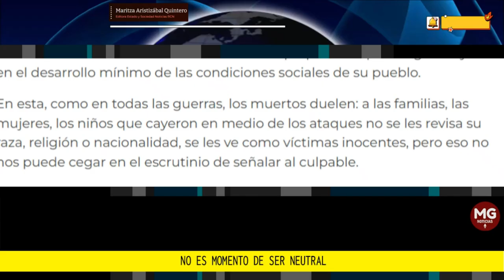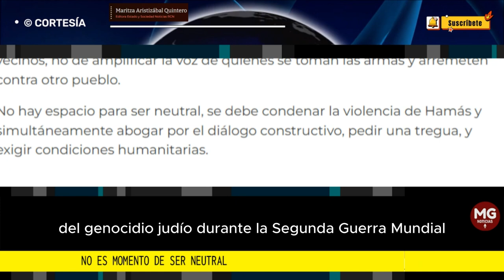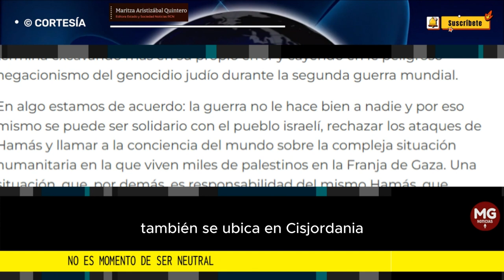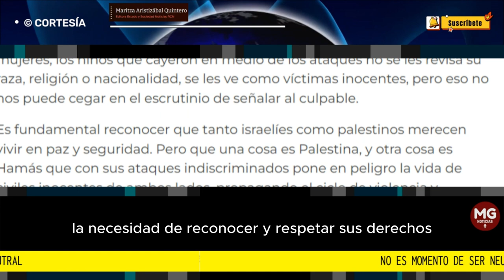NO ES MOMENTO DE SER NEUTRAL 🔴 Columna Maritza Aristizábal Quintero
Realmente es lamentable, por no decir que vergonzosa, la posición diplomática del gobierno colombiano frente a todo lo que está ocurriendo en Medio Oriente.
columna MARITZA ARISTIZÁBAL QUINTERO